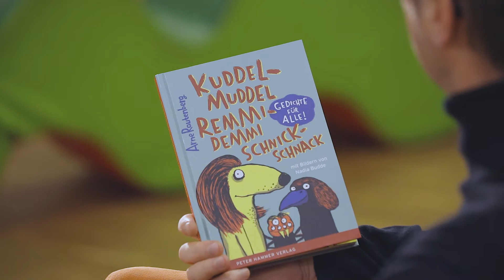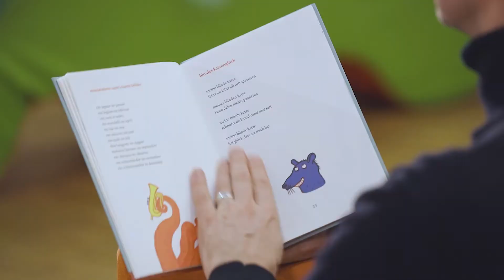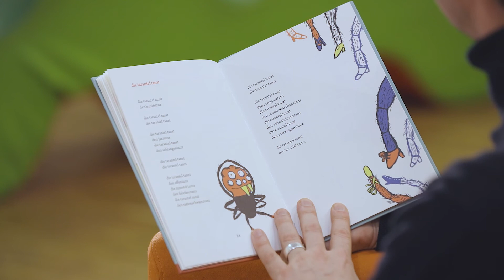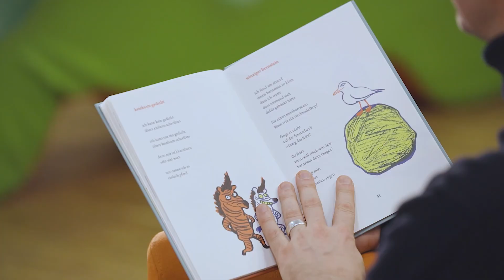Kuddel-Muddel Remmi-Demmi Schnick-Schnack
Gedichte für alle von Arne Rautenberg, gelesen von Paul Pauser

Kinkerlitzchen tingeltangel techtelmechtel tick tack - Arne Rautenberg weiß, welche Worte glänzen und glitzern im Ohr!
Einen Heidenspaß macht es ihm, seine Wortschatzkiste für uns auszukippen: wischiwaschi larifari halligalli hick hack. Für seine neuen Gedichte hat er wieder allerhand verrückte Szenarien erdacht. Zum Beispiel den Riesenschock, als aus einem Minirock acht fein behaarte Beine schauen. Und die tausend Liter Himbeerbrause, die im Elefantenhause aus riesiger Schüssel mit durstigem Rüssel gesoffen werden - wir Menschen würden glatt dran sterben! Doch Elefanten lieben das, weil sie sich rosa färben.
Nadia Budde, ausgewiesene Expertin für alles Haarige und Rüsselige bereichert das Gereimte mit ausgesprochen lustigen Illustrationen. So machen Gedichte Spaß!

Illustrationen von Nadia Budde, Peter Hammer Verlag, 2020